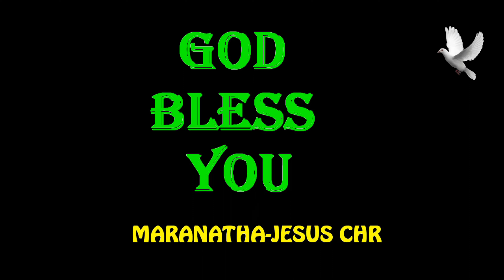1. విశ్వాస భ్రష్టత్వము అనగా ఏమి? పాస్టర్ లోకనాథ్ గారు..